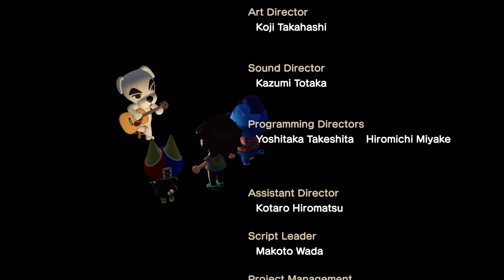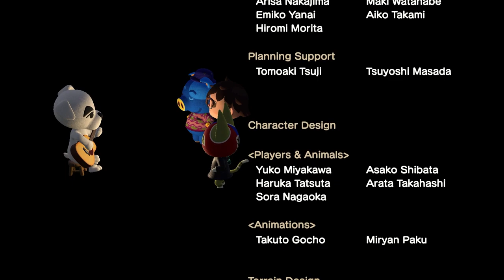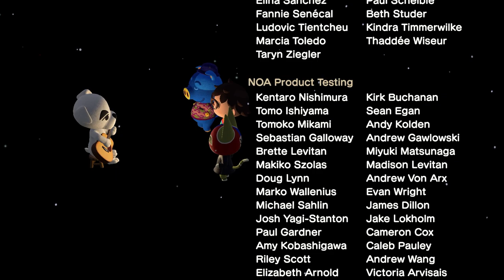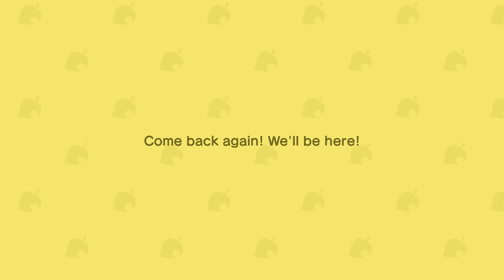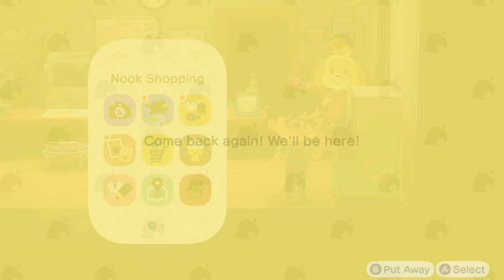Animal Crossing New Horizons - Day 23 (9/25/22)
Chapter Select!
00:00 - Opening The Day
21:11 - Coffee Break (The Roost)
24:50 - K.K. Credits (K.K. Slider Concert)
34:41 - Aye-Aye (Kapp'n Island Tour)
51:55 - Pair O' Dice (Happy Home Paradise)
1:20:51 - Gypsies & Fair Trades (Harv's Island)
1:27:38 - Wrapping Up Today

In loving memory of Brach